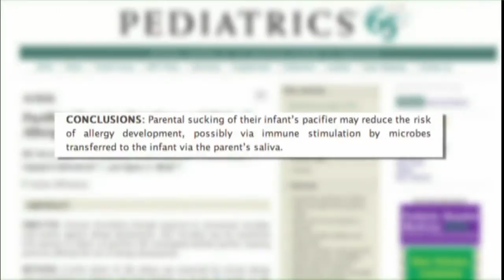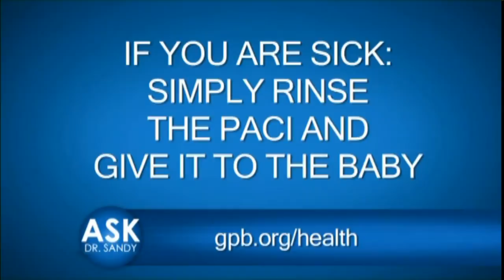Dr. Sandra Fryhofer - Your Health Matters - Cleaning Pacifiers - Spitting Image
Babies love pacies, but they often end up anywhere but their little mouths. Like the floor, the lawn, the dog.

After you clean the fallen pacie consider giving it a final rinse right in your mouth.

A new study in the journal Pediatrics says cleaning the pacie in your own mouth can cut your child’s risk of developing allergies, including asthma and eczema.